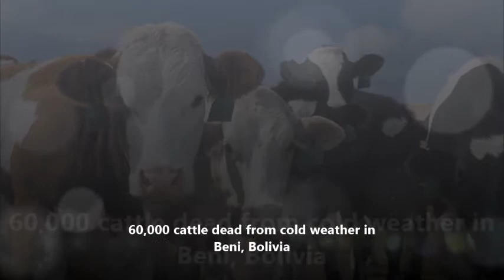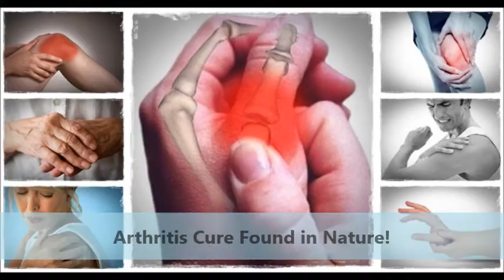Bible Prophecy is Changing News - 40 Dead in Attack on Soccer Stadium in Nigeria